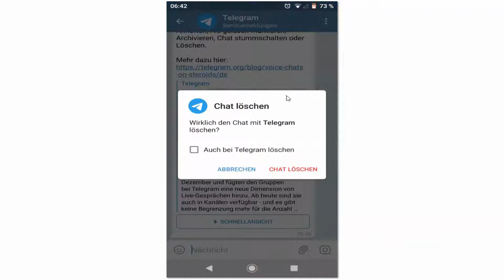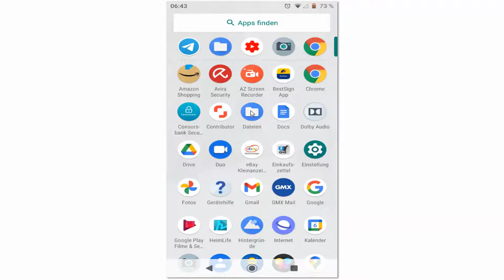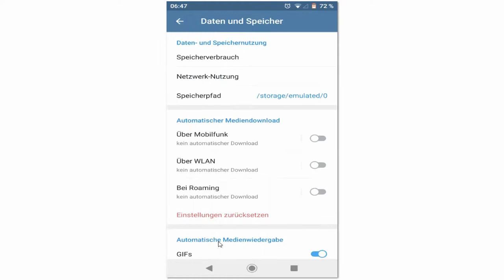Telegram Chat wiederherstellen – Gelöschte Daten, Bilder Videos, Nachrichten wiederherstellen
In dieser YouTube Video Anleitung zeige ich euch, wie Ihr Gelöschte Daten beim Telegram Messenger wie Bilder Videos, Nachrichten und Audio Daten nach dem Löschen zurückholen bzw. wiederherstellen könnt